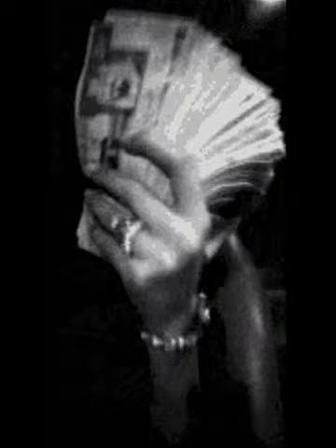Stay (Written by Steve Meaney / Recorded by Baluja)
Every so often, I am compelled to step outside of my own work, and dive, heart first, into a song written by a fellow independent artist whom I've met on my musical journey. This time, it's a friend that I met several years ago on the internet. He's been very supportive of my work throughout the years, and as I recall, was one of the first to purchase one of my CDs. We've never really worked together on anything, but about a three weeks ago, I clicked on one of his Facebook posts. He was singing a song he wrote years ago... just him and his acoustic guitar, and as soon as I heard the song, I felt the pull.
I usually don't ask why... I just act on it.
I want artists to know that their work, no matter how great or small, is essential in it's role of inspiring. And the only way it can inspire is by being heard. And the only way it can be heard, is by recording it, and sharing it. Thanks to all who plant the seeds of hope and inspiration.
They often take root in the least likely places, and serve as nourishment for those who listen.